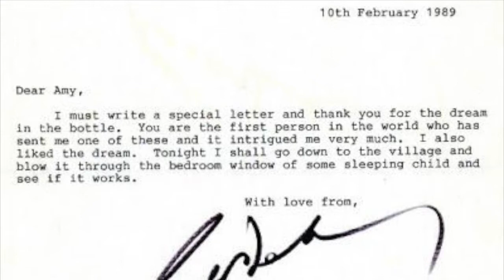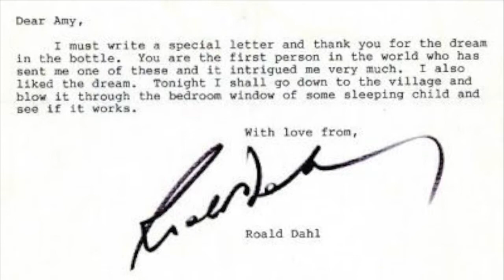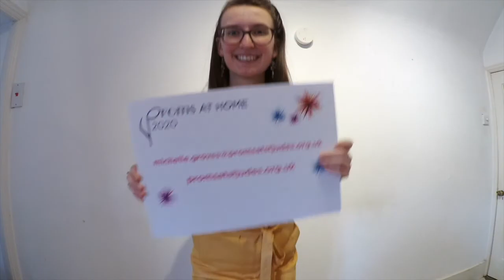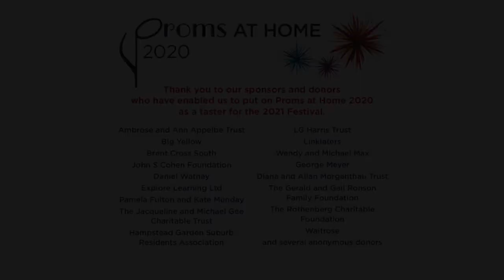The Magnard Ensemble